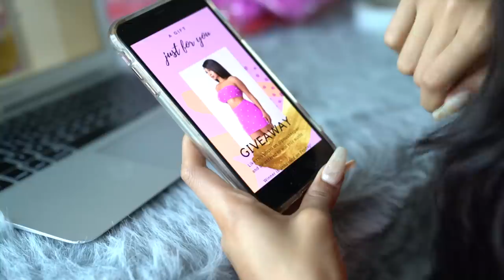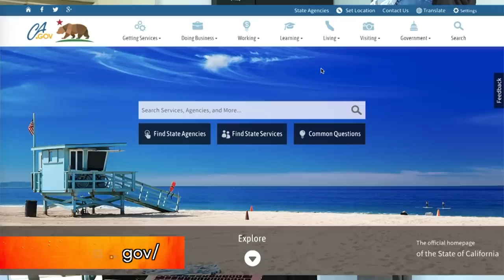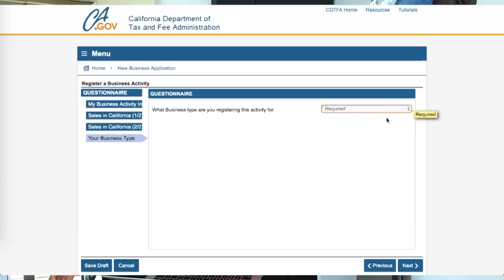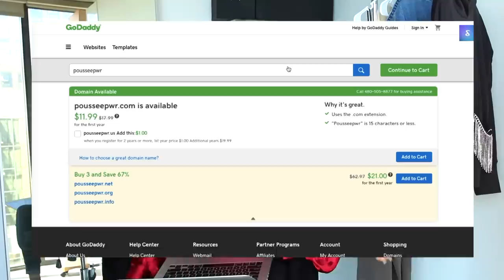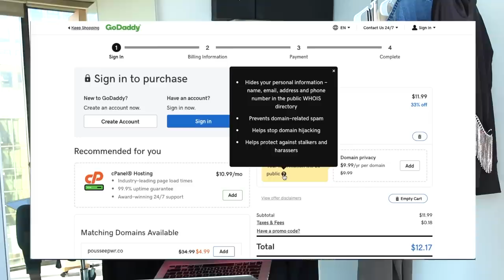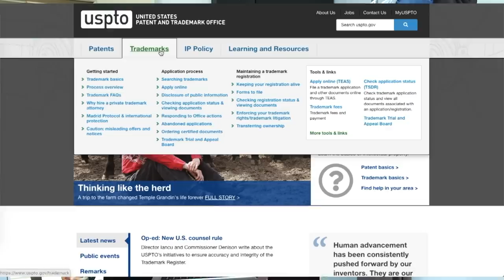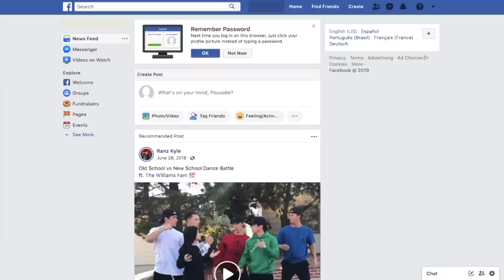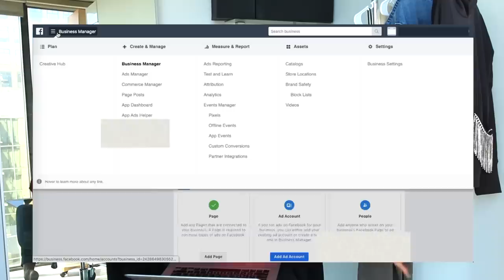Starting a business with $500 | EP 1: Shopify, Permits, Domain, Instagram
Hey Yall! I thought it would be challenging and helpful for those who ask me about my past business ventures and current to take yall on a journey of a new one from START to FINSH. In this series I start a business on a $500 budget.

This video will be about Sellers permits, trademarks, Facebook and Instagram.